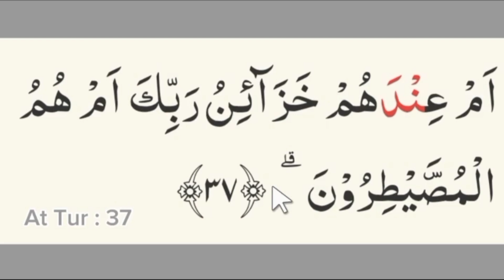Latihan Tartil Quran Surat At Tur 37 agar Fasih Baca Quran